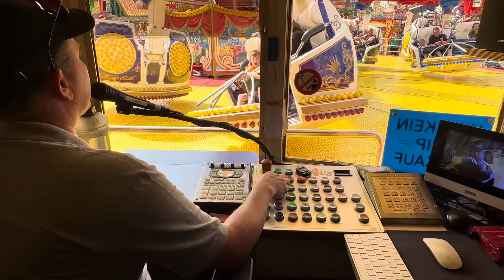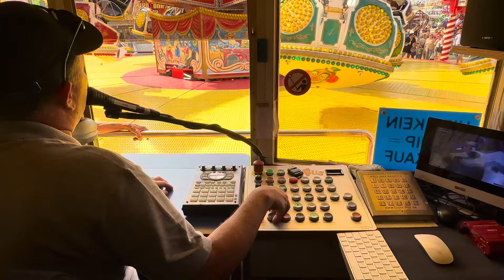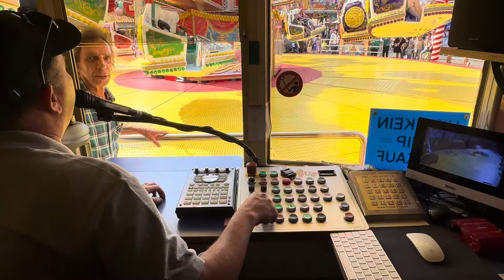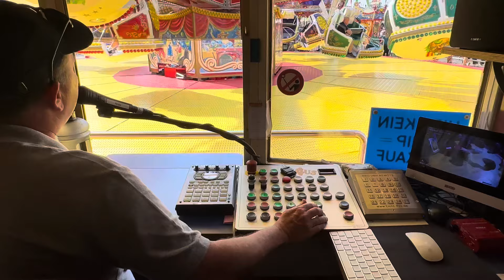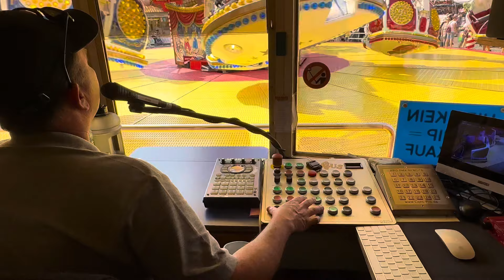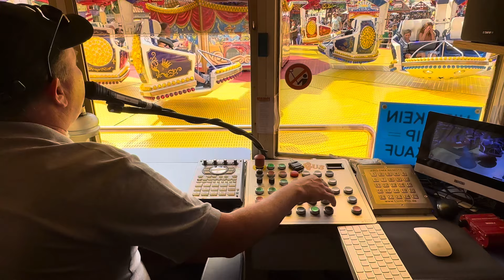Operator View - Circus Circus - Gründler & Preuß - 2024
Schausteller: Gründler & Preuß KG (Düsseldorf)

Hersteller: Huss (D)

Typ: Magic (Nr. 3)

Baujahr: 1989